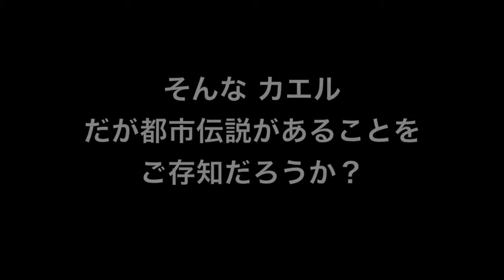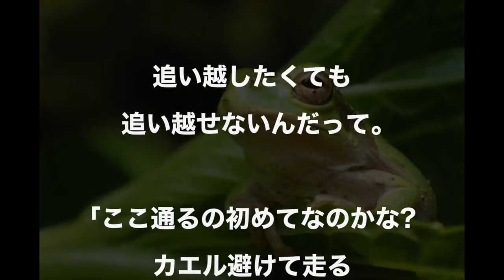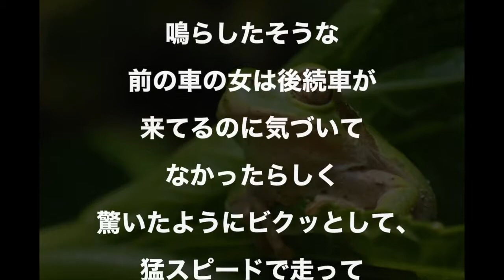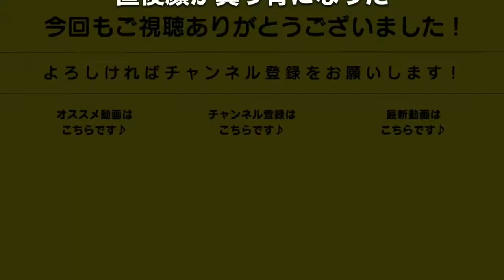【都市伝説】アマガエル！？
蛙（かえる、英: Frog）とは、脊椎動物亜門・両生綱・無尾目（カエル目）に分類される動物の総称だ。